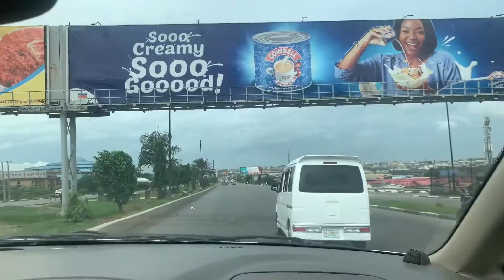Weekly Vlog | Introducing my Blue yeti microphone | A little bit of work | New hair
Hey loves,
Long time no see,
Did y’all miss me?
Well I did ❤️

This Is a new weekly vlog of my loge as usual.

Dripgodess19